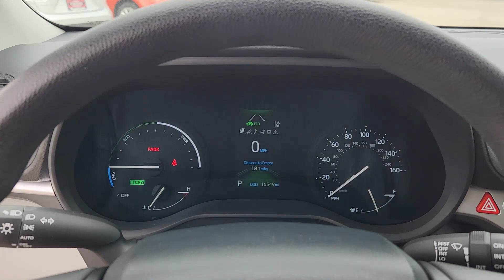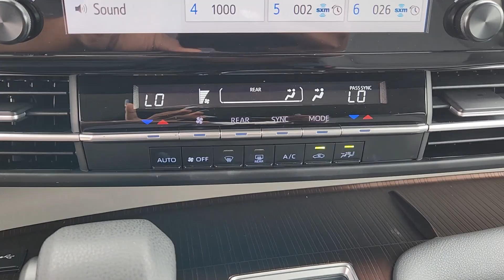2023 Toyota Sienna LE TX Katy, Houston, Cinco Ranch, Sugarland, Jersey Village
Pre-Owned 2023 Toyota Sienna LE available at Toyota of Katy located in 21555 Katy Freeway, Katy, TX, 77450. Servicing the Katy, Houston, Cinco Ranch, Sugarland, Jersey Village area.